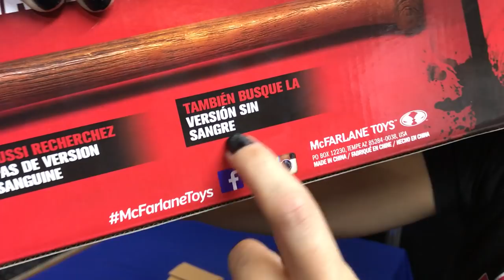Unboxing Lucille de McFarlane Toys ★ juegos juguetes y coleccionables ★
Hector Fragoso nos enseña su compra a Lucille de McFarlane Toys The Walking Dead  en La Mole Comic Con Internacional